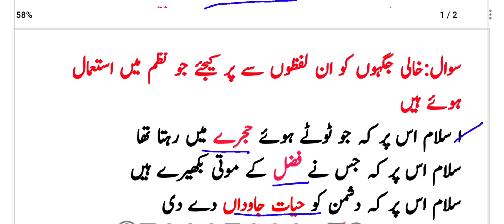Jkbose urdu class 7th urdu chapter 4 question and answers || chapter 4 class 7th urdu questions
This video is made for the students of class 7th jkbose (jammu and kashmir state board of school education ) subject urdu and the name of topic is naat (S.A.W ) .Hope you will get benefit from this video if found beneficial then please do subscribe and share with your friends and all needy students.
Class 7th urdu chapter 4 |  naat (S.A.W )